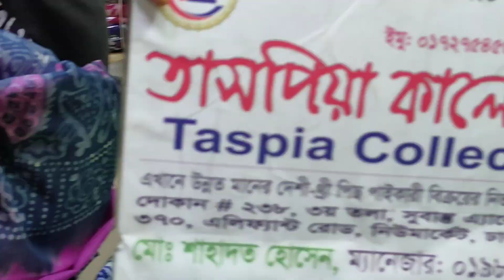মন মাতানো কিছু অরবিন্দু বাটিক থ্রি পিছ কালেকশন